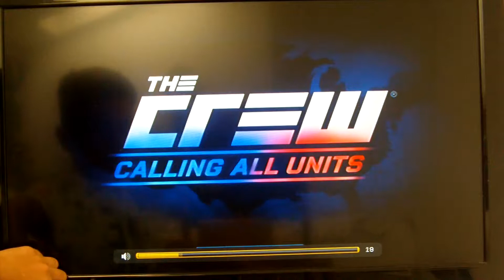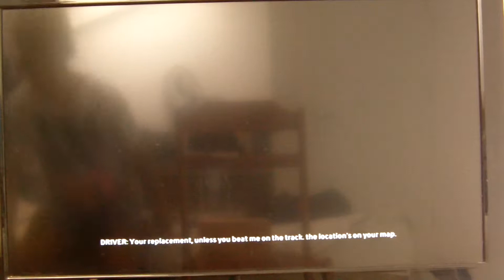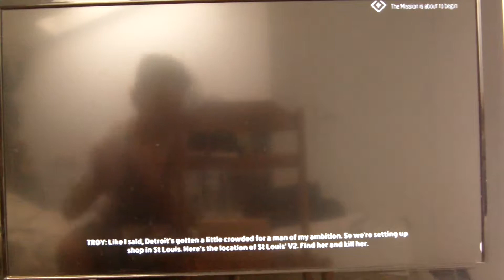the crew gameplay#1